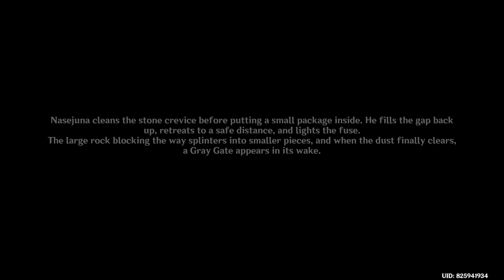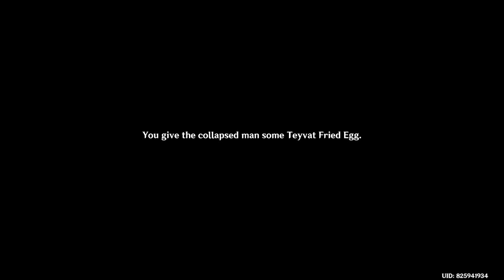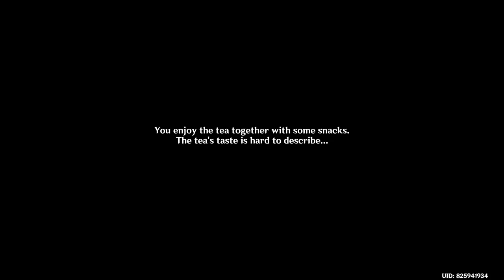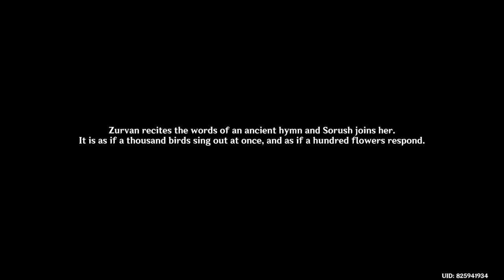Genshin Impact Daily Stream 2024/02/08 - Part 2